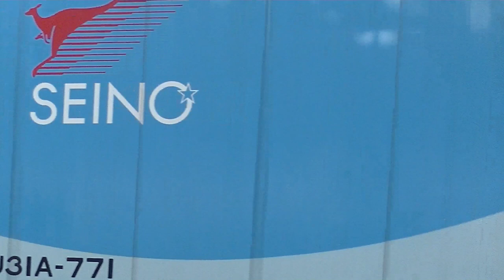西濃 キャラ 物流会社のコンテナ満載 山陽本線 下り 貨物列車 EF210-148号機 機関車 牽引 コンテナ貨物（26両編成） JR貨物 00795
物流会社のコンテナ満載 山陽本線 下り 貨物列車 EF210-148号機 機関車 牽引 コンテナ貨物（26両編成） JR貨物 00795